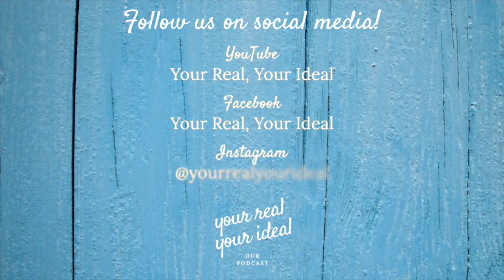Your Real, Your Ideal, Episode 14: My Ordinary Life